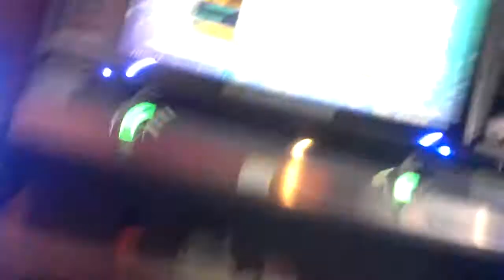鬼馬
リハビリしてたら良譜面を見つけた
1:44の入り足が左足だということにビデオを見て初めて気づく

たいしてスコア出てないけど、
足音消えてきてるし重心が後ろになってきてるし、いい傾向ではあるかなぁ